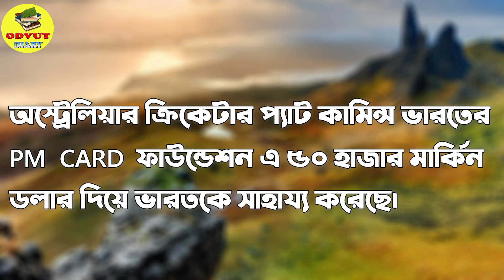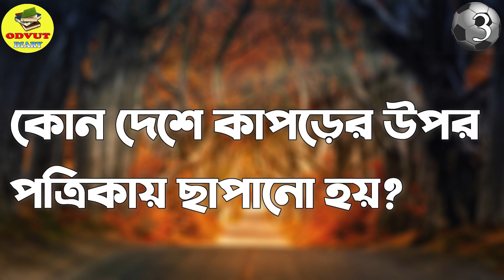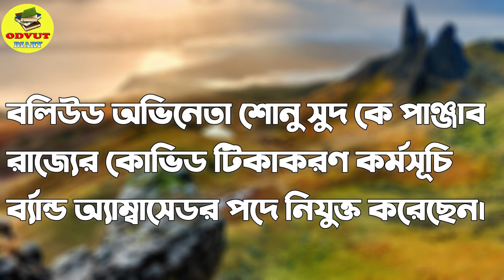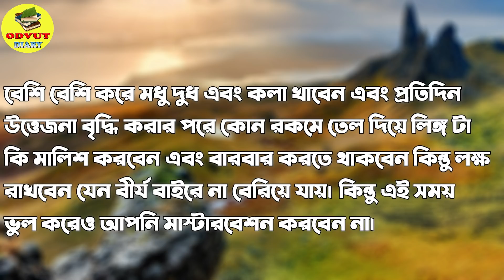General knowledge॥ Bangla Dhadha॥ GK॥ quiz॥ quiz show॥ gk question and answer॥ Part 290